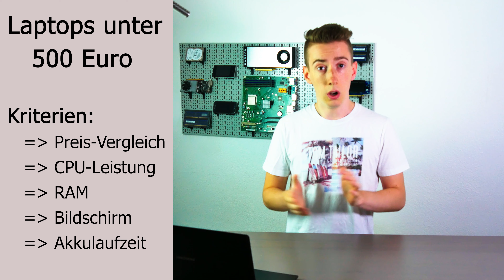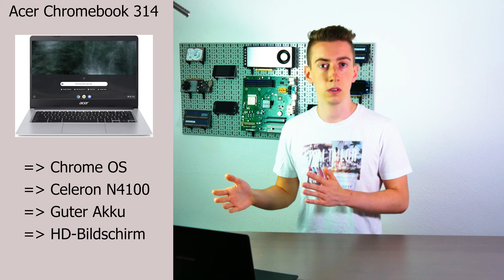Die 4 besten Laptops unter 500€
In diesem Video werde ich dir die 4  besten Laptops unter 500 € vorstellen.

Link zu den Produkten:
HP Laptop (Werbung):

Acer Chromebook 314 Notebook (Werbung):

ASUS Gaming Notebook (Werbung):

ASUS Ultra Notebook (Werbung):

Auch wenn hier die Auswahl an Produkten nicht so riesig ist, so gibt es doch manche Modelle, welche mit vielen Features punkten können.

0:00 - Intro
1:04 - HP Laptop
2:25 - Acer Chromebook 314 Notebook
4:13 - ASUS Gaming Notebook
5:54 - ASUS Ultra Notebook